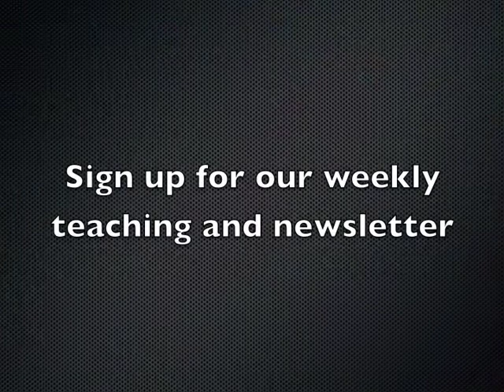The Feast of Trumpets Part 4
Asher Intrater teaches on the connection between Yom Teruah (Feast of Trumpets) and the second coming of Jesus at Tom Hess's All Nations Convocation 2012 and Watchman's Tour of Israel.